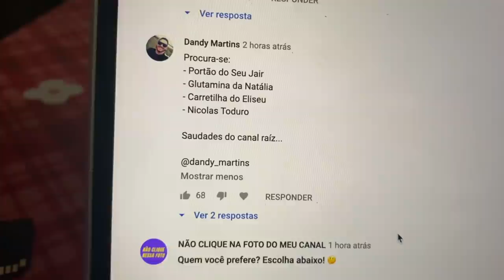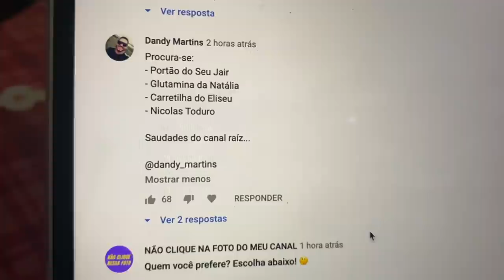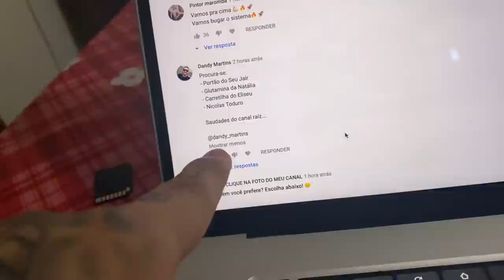SUPER XANDÃO NÃO CURTE FREE FIRE